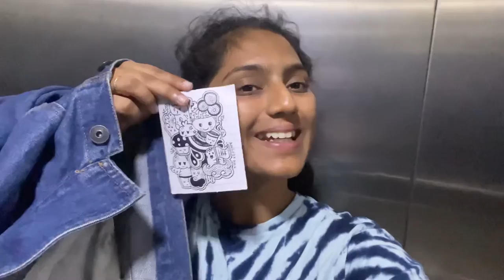Volg 30 (this kindness made my day)